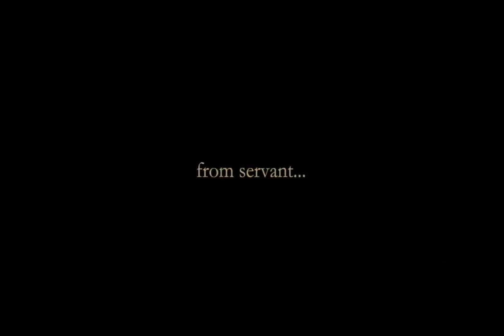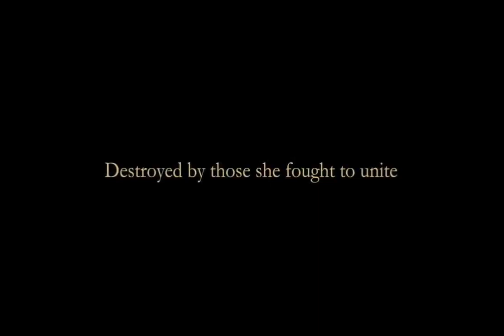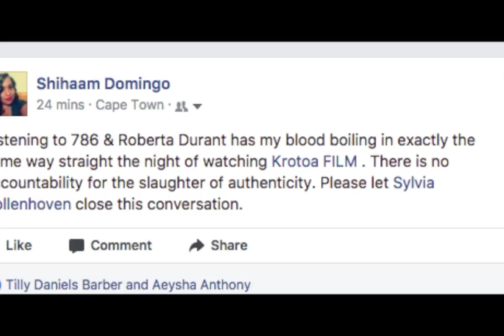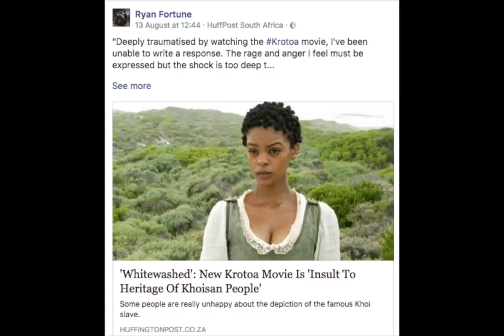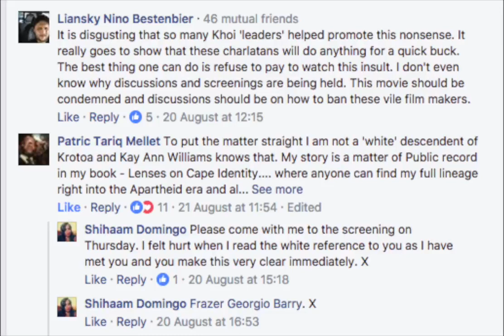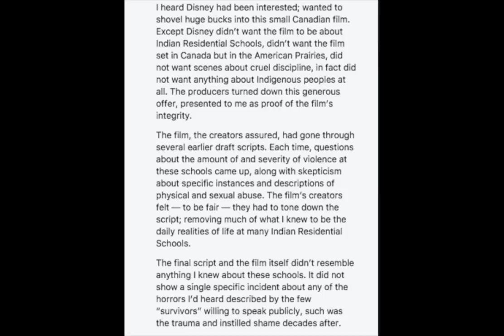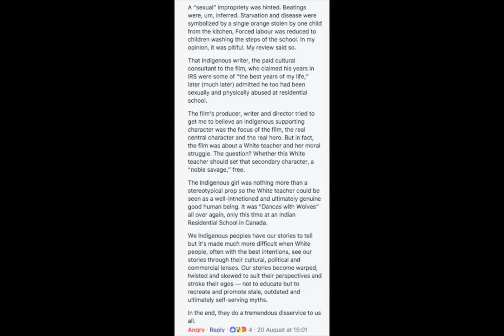Radio 786 Krotoa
Krotoa discussion with Tahreeq Truebody featuring Wits History Professor Noor Nieftagodien, the film's producer Roberta Durrant and journalist filmmaker Sylvia Vollenhoven.
Context: The Penguin Films movie Krotoa has evoked a heated discussion about the depiction of colonial characters and the indigenous community.
Date: Wed Aug 23rd 2017